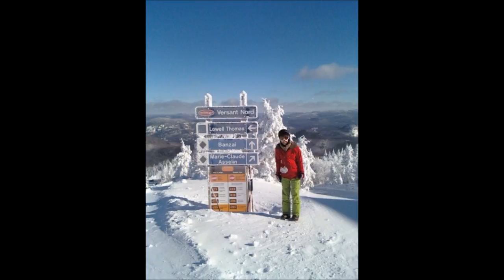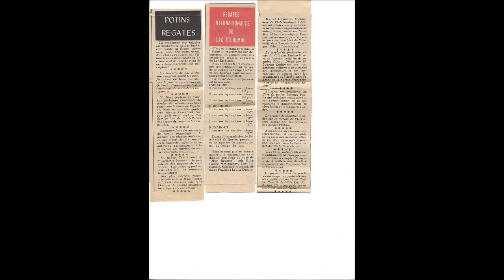Mon film.wmv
All things, all of love. :)